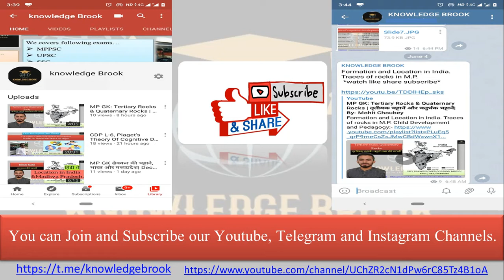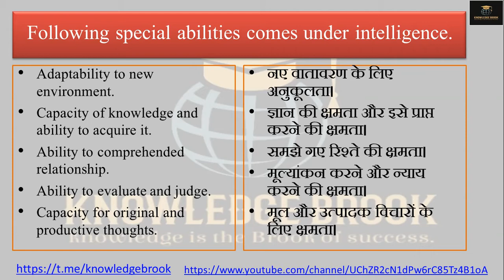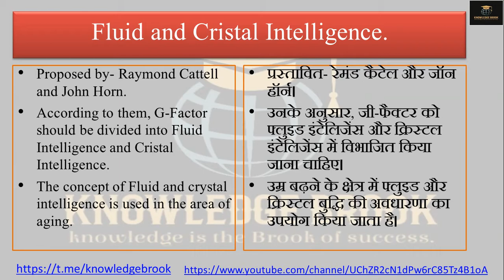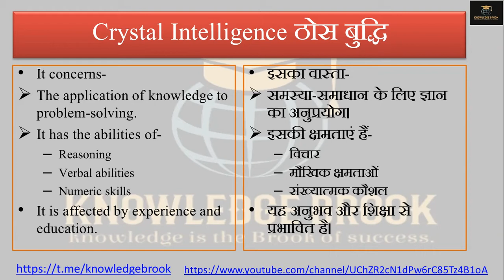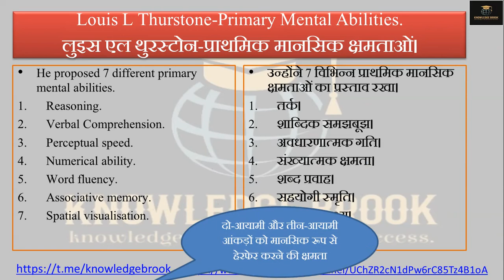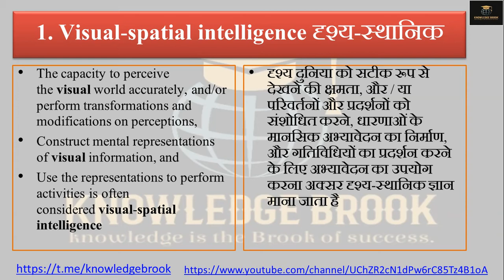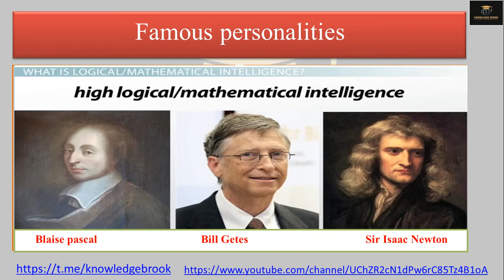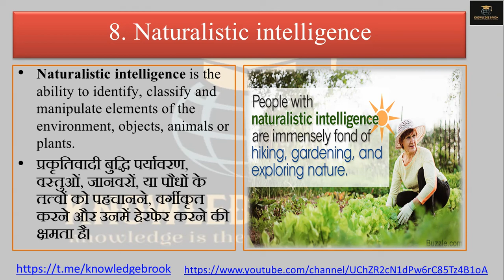CDP L-10: Intelligence Part-1 बुद्धि By- Mohit Choubey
Intelligence
Special Abilities Comes Under Intelligence
Some Important Theories Of Intelligence
Charles Spearman General Intelligence.
Louis L Thurstone-primary Mental Abilities.
Howard Gardner Multiple Intelligence.
Fluid And Crystal Intelligence.